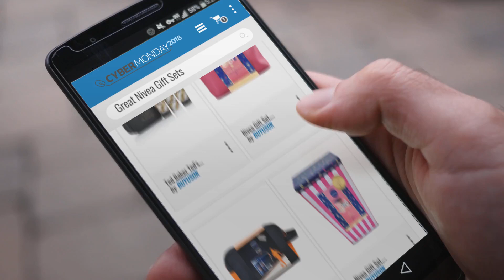Save Big On Nivea Gift Sets / Now On Cyber Monday 2018! | Cyber Monday Guide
New! 2019 Black Friday / Cyber Monday Skin Care Gift Sets Deals and Updates.

Add to Basket to Get Black-Friday/Cyber-Monday Price Alerts:
Black Friday / Cyber Monday Nivea Men Gift Set, The Full Works Gift Pack for Him with 5 Items by Nivea

Black Friday / Cyber Monday Nivea Gift Set, Body Beautiful Gift Pack for Her with 3 Items by Nivea

Black Friday / Cyber Monday Nivea Men Gift Set, Sport Gift Pack by Nivea

Black Friday / Cyber Monday Nivea Gift Set, Girls Night In Gift Pack for Her with 7 Items by Nivea

Black Friday / Cyber Monday Nivea Men Gift Set, Spruce Up Gift Pack by Nivea

Black Friday / Cyber Monday Ted Baker Ted's Grooming Room Tommy & Turkish Travel Trio Gift Set and Wash Bag by Ted Baker

Black Friday / Cyber Monday Ted Baker Ted's Grooming Room The Full Ted Regime Gift Set and Wash Bag by Ted Baker